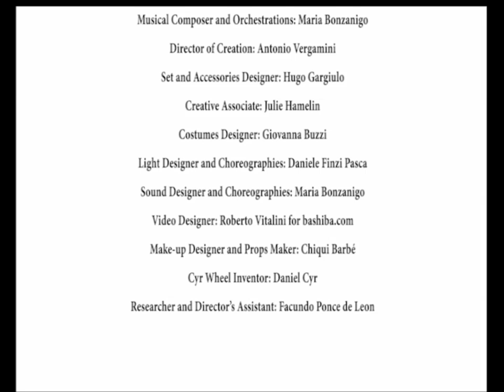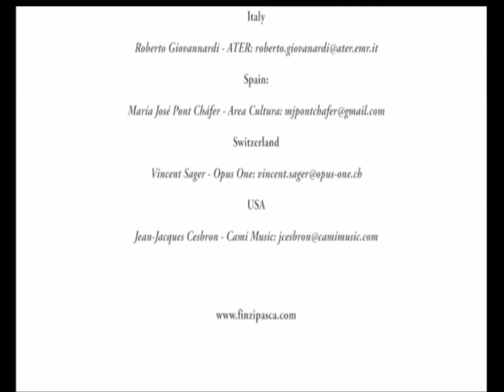Donka. Una carta Chéjov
Video promocional de la Cía. Finzi Pasca, que vuelve a Montevideo para presentar Donka.
Auditorio Nacional del Sodre.